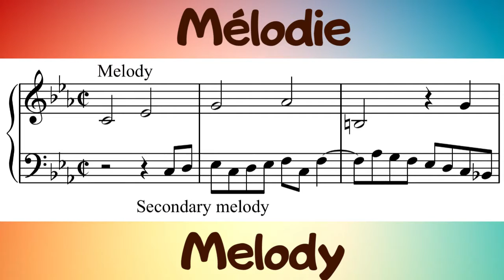7 french words identical in english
Fast, clear, easy. Find here seven useful french words very easy to memorize because you use the same in english.